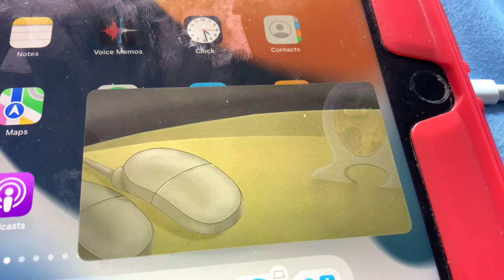Leroy & Stitch - Hollow Wood